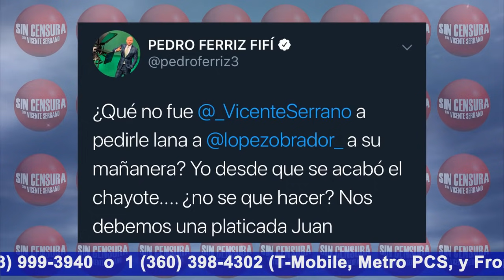ALGUNOS “PERIODISTAS” ABUCHEARON A NINO CANÚN EN MAÑANERA: RAFA HERRERA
Nuestro corresponsal Rafael Herrera ya está en primera fila en las conferencias mañaneras de López Obrador y nos da un panorama de lo ocurrido hoy 28 de enero de 2019, desde los abucheos de varios dizque reporteros a la pregunta de Nino Canún, hasta los datos sobre el huachicoleo y las citas a Sin Censura con Vicente Serrano